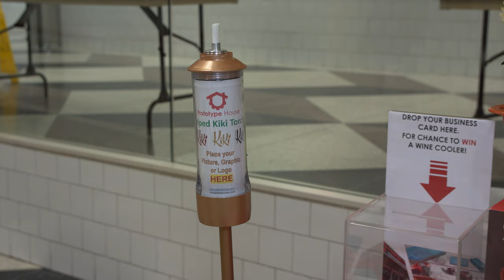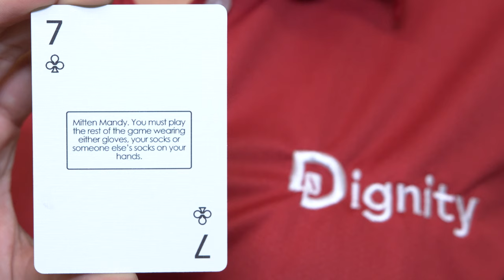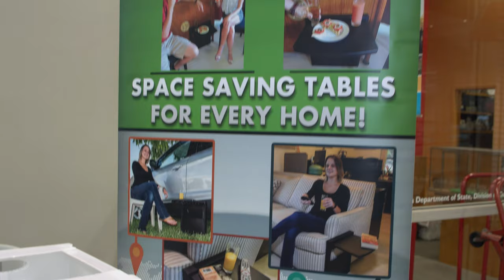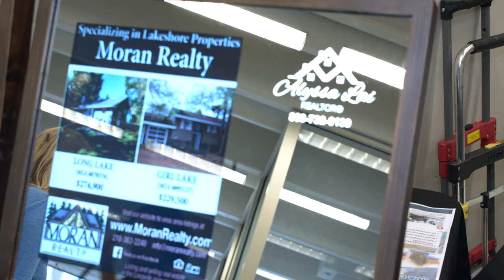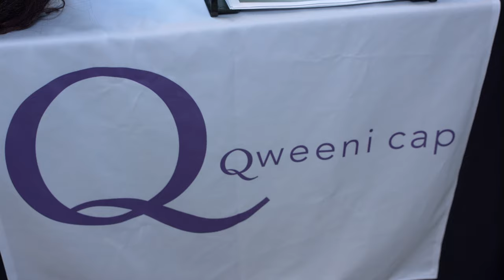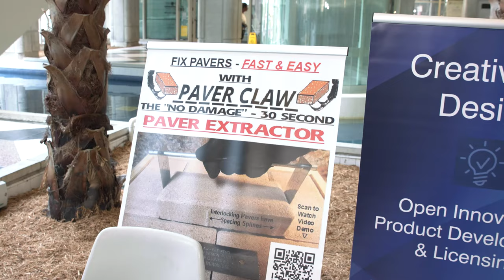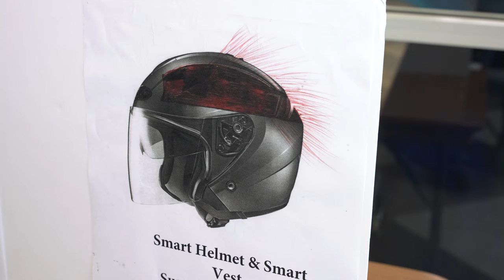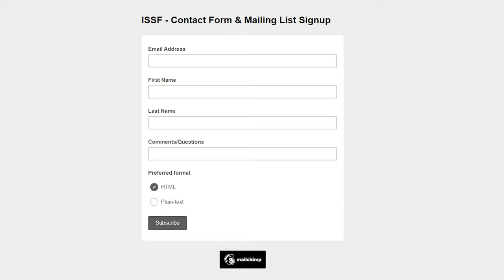Inventors Expo Interviews at a Trade Show Florida Video Production Company Videography Videographer